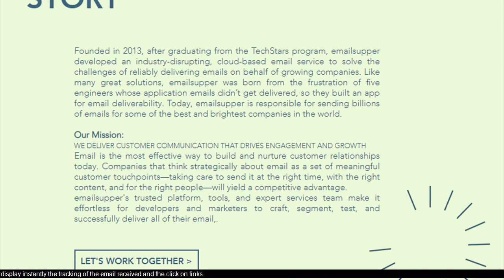email marketing smtp server